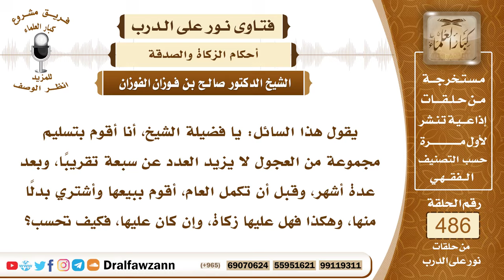7092- حكم الزكاة في العجول المعدة للبيع والشراء - الشيخ صالح الفوزان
"7092- يقول هذا السائل: يا فضيلة الشيخ، أنا أقوم بتسليم مجموعة من العجول لا يزيد العدد عن سبعة تقريبًا، وبعد عدة أشهر، وقبل أن تكمل العام، أقوم ببيعها وأشتري بدلًا منها، وهكذا فهل عليها زكاة، وإن كان عليها، فكيف تحسب؟
الجواب: الزكاة في قيمتها، فإذا توفر عندك نقود، وحال عليها الحول من قيمتها، فإنك تزكي هذه النقود، وإذا كان عندك عجول، وتم الحول على رأس المال الذي تشتريها به، تم الحول على رأس المال الذي اشتريتها به، فإنك تثمن العجول بما تساوي، وتخرج زكاتها ربع العشر، الحاصل أنه إذا كان عندك دراهم من هذه العجول، فحال عليها الحول تزكيها، إذا كان عندك عجول حال عليها الحول تريد بيعها، حال عليها الحول وأنت تريد بيعها، يعني حال الحول على قيمتها، وحال الحول على قيمتها التي اشتريتها بها، فإنك تثمنها بما تساوي وتزكيها.
السيرة الذاتية:
للاشتراك في قناة الشيخ صالح الفوزان

14_ الشيخ محمد أمين الشنقيطي
يتيوب

15_سماحة المفتي عبد العزيز آل الشيخ
 يوتيوب

رئيس الفريق
لمشروع كبار العلماء